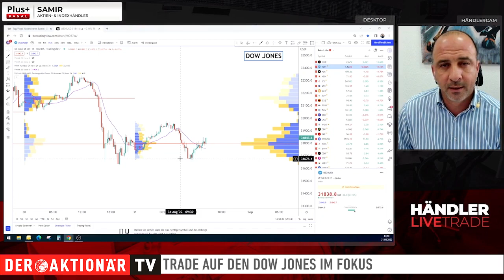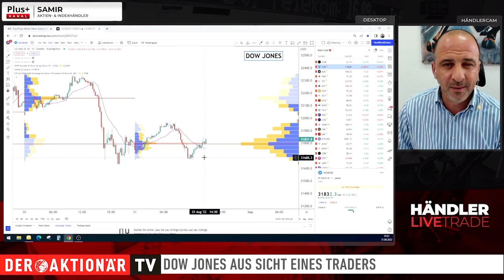Händler Livetrade: Dow Jones mit Schwächeanfall zum Handelsstart?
Die Situation an den Aktienmärkten bleibt schwierig. Gestern knickte der Dow Jones nach gutem Start im weiteren Verlauf noch ein. Heute ist er vorbörslich erneut im Plus unterwegs. Die Händler von HeavytraderZ präsentieren den passenden Trade.

Neben den täglich vorgestellten Team-Trades auf DER AKTIONÄR TV, verwaltet jeder Händler bei HeavytraderZ sein eigenes Handelskonto. Durch den "Händler Livetrade" erhältst Du ab sofort einmal wöchentlich den direkten Einblick in das Handelsgeschehen eines Händlers, der Dir seine individuelle Handelsidee näher bringt. Zudem wird der Fokus auf die Märkte gelenkt, die er täglich LIVE handelt. Mehr über die Handelsansätze und Trades der Profis erfährst Du börsentäglich im HeavytraderZ-Livestream